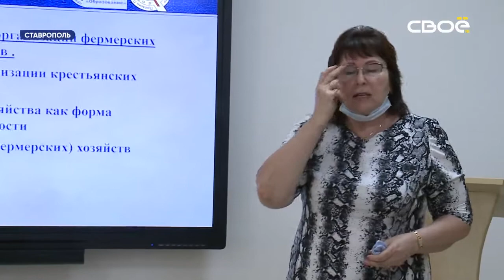«Школа фермера» (Свое ТВ)